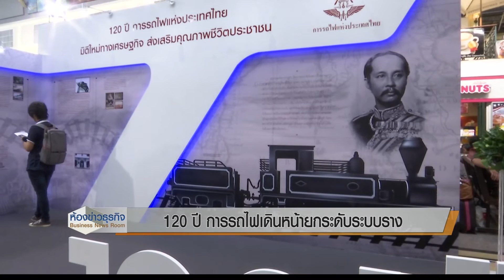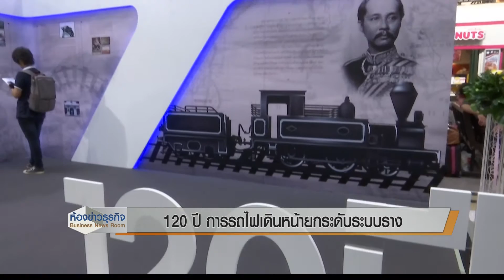27 3 60 ห้องข่าวธุรกิจ 120 ปี การรถไฟ เดินหน้ายกระดับระบบราง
26 มีนาคม (วานนี้) ถือเป็นวันคล้ายวันสถาปนาการรถไฟ ครบรอบ 120 ปี ด้านผู้ว่าการยืนยัน พร้อมพัฒนาระบบรางยกระดับโครงสร้างพื้นฐาน